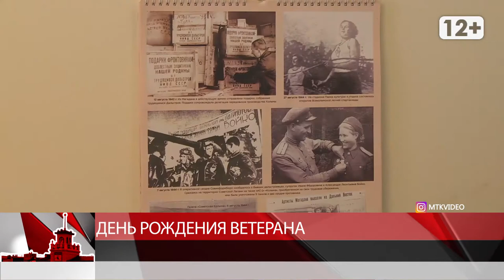День рождения ветерана